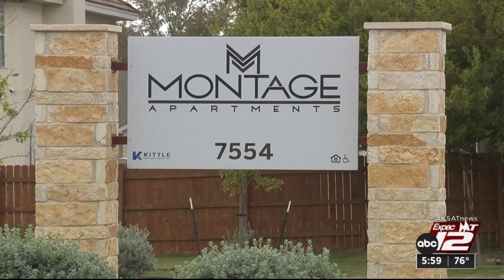2 men arrested in connection with shooting that injured 2-year-old boy, BCSO says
The Bexar County Sheriff’s Office arrested two people in connection with a shooting that injured a 2-year-old boy in Northeast Bexar County last week.